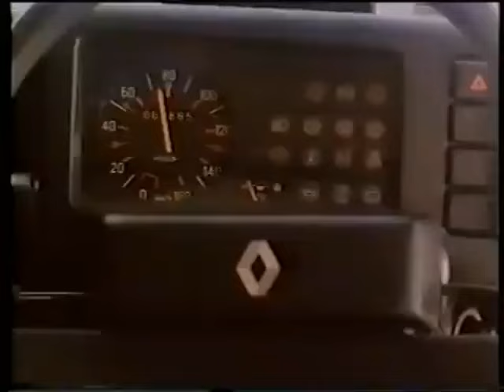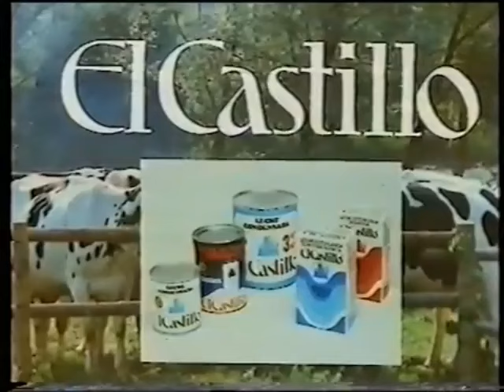Un, Dos, Tres... Responda otra vez. Julio Verne (1982) (3ª Etapa)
Programa 10 de la 3ª Etapa de Un, dos, tres... Responda otra vez dedicado a "Julio Verne". Se emitió el 22 de octubre de 1982.